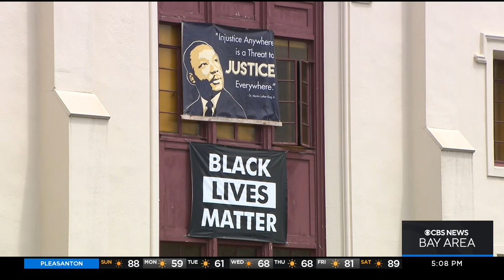Congregation divided over fate of historic San Jose church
Plans to demolish the 80-year-old Grace Baptist Church building in San Jose have led to a house divided. John Ramos reports. (5-8-22)